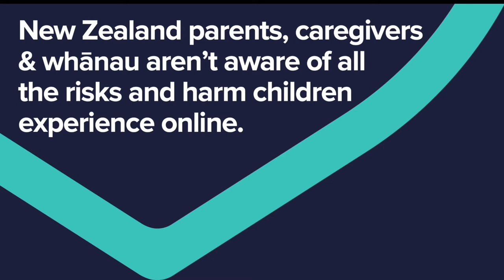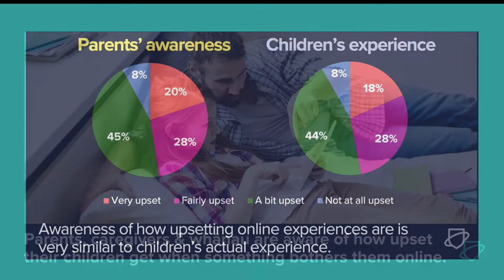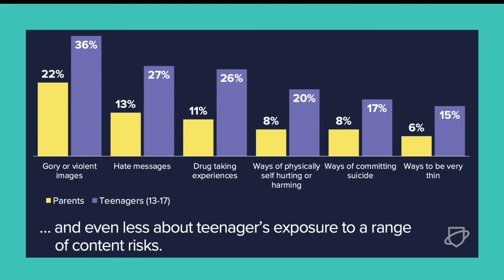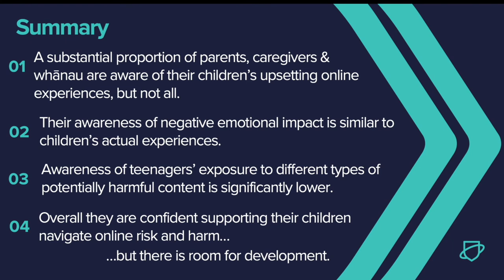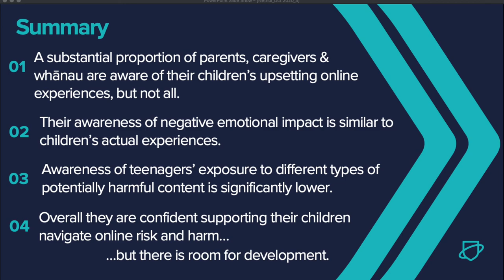NetHui 2020: Parents' Awareness of their children's experiences of online risks (Neil Melhuish)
Neil will be sharing insights from the new Netsafe research exploring parents’ awareness of their children’s experiences of online risks and harm.